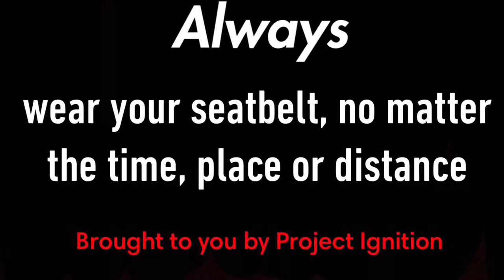Project Ignition Seatbelt Safety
Project Ignition members Chase Pondel and Ethan Freehill take a trip around the GCMS High School and Elementary School to ask students about seatbelt safety.

Song- The Hustle by Van McCoy